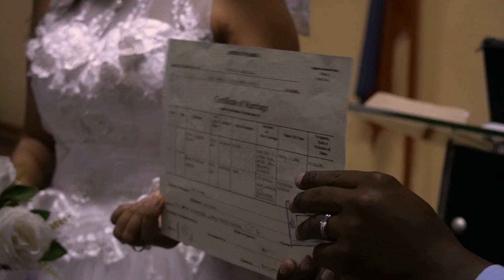Meralyn & Given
It was a joy to be in Zambia this past September & get to be part of Meralyn & Given Nyambe's wedding.

Pray for them as they continue to minister in Mazabuka as God builds His church there.

Congratulations, Meralyn & Given.